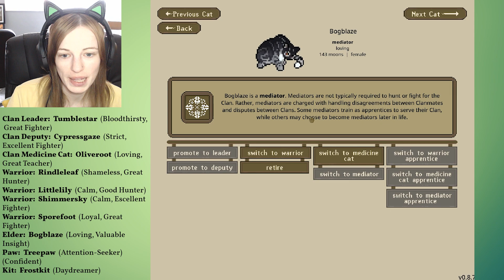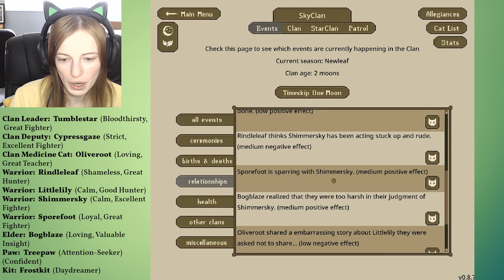Is Love Blossoming Within The Clan? | Skyclan Warrior Cats Clan Generator 🐾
🐱 Other Warrior Cats Series!

Check out Mine and FortressOfSollisTude Gaming's joint channel, MSCrew Review, where we review products, make things and have bloopers!

Keep up to date on the adventures on my other social media pages: